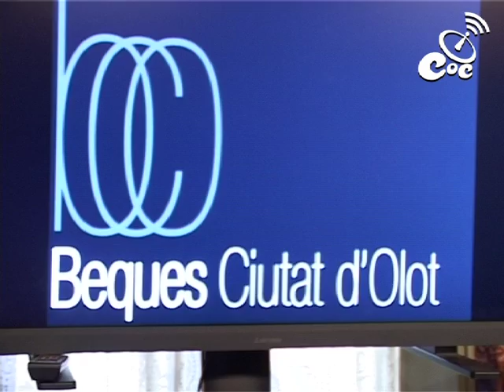Lliurament Beques Ciutat d'Olot 2009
Vídeo resum de l'acte de lectura del veredicte de les Beques Ciutat d'Olot 2009.
El guanyador de la Beca Oriol de Bolós, d'investigació en Ciències Naturals va ser Salvador Salvador Allué amb el projecte "Caracterització de la comunitat de carnívors de l'Alta Garrotxa mitjançant trampeig fotogràfic". Xavier Casademont Falguera va rebre la Beca de Ciències Socials i Humanes Ernest Lluch amb "Bitllets d'anada: l'assentament d'immigració andalusa a Olot (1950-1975)". La Beca de Comissariat va anar a Desirée Vidal Juncal pel projecte "One Off/Fuera de serie". I la Beca d'Arts Visuals es va repartir entre tres projectes: "Les imatges (trucs que surten malament)", d'Iñaki Álvarez Ortiz; "Al Barzaj", d'Antoni Serra Pérez, i "Turisme ràpid", de Marc Larré Miranda.